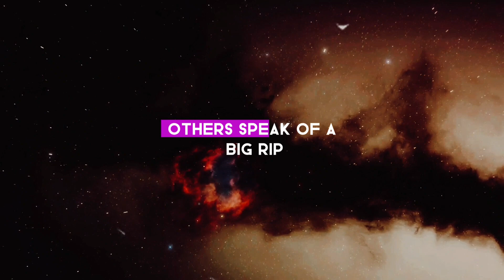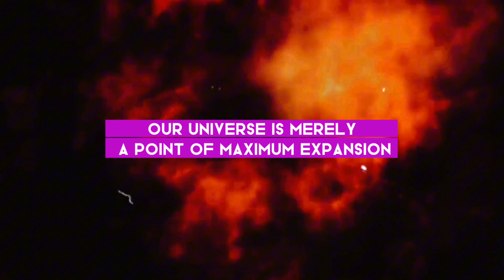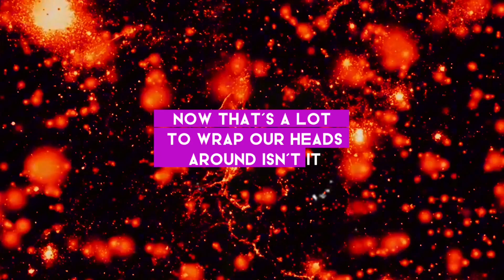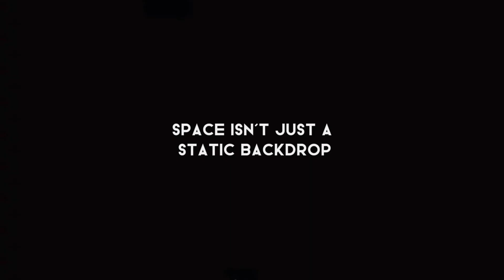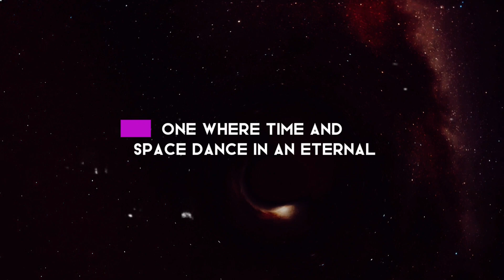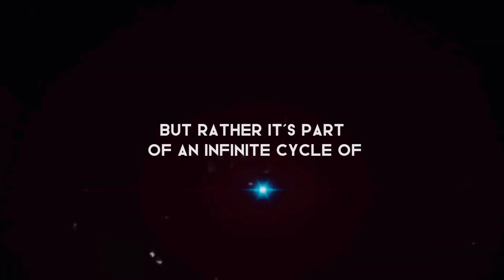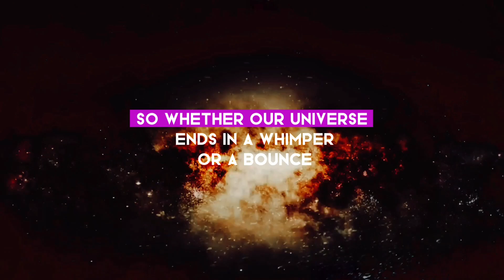Universe's Endgame: The Big Bounce Theory | AH Documentary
We explore the intriguing Big Bounce theory in this engrossing scientific documentary, which provides an astounding viewpoint on the ultimate destiny of our universe. As we investigate the possibility of a cyclic universe—in which the universe experiences an endless cycle of expansions and contractions—be ready for your curiosity to be piqued. Come along on this journey as we solve the puzzles surrounding the Big Bounce theory and consider the significant implications it holds for our comprehension of time and space.

OUTLINE:

00:00:00 The Unending Symphony of the Universe
00:01:56 The Big Bounce Theory Unveiled
00:03:52 The Core of the Big Bounce
00:06:06 The Big Bounce vs The Big Bang
00:08:00 The Cosmic Mystery Continues